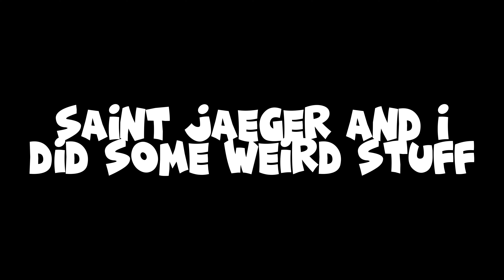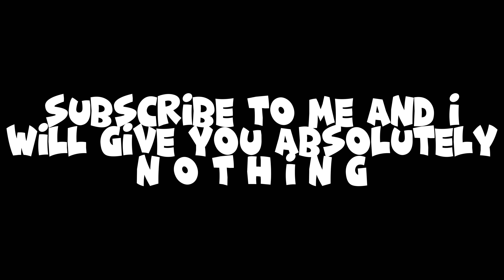Entire Server uses Serious Punch AGAINST Gojo in Saitama Battlegrounds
roblox brookhaven,
roblox blox fruit,
roblox bloxburg,
zo samurai tutorial,
zo samurai guide,
how to be pro zo samurai,
cara jadi pro di zo samurai,
build a b roblox edit,
o.b roblox,
roblox code,
roblox channel,
roblox sigma,
roblox sigma male,
giga chad roblox,
roblox simps,
roblox e girl,

roblox car,
roblox car dealership tycoon,
roblox creepypasta,
roblox cart ride funny moments,
roblox cringe,
c roblox adopt me,
c roblox song,
c roblox face id,
roblox down,
roblox drama,
roblox dance,
roblox down live,
d roblox douglas,
night d roblox,
initial d roblox id,
roblox edit,
roblox event,
roblox escape,
roblox error,
roblox evolution,
roblox escape running head,
roblox escape siren cops prison,
roblox fnf,
roblox funky friday,
roblox free,
roblox free robux,
roblox funny,
roblox fish game,
f roblox decal,
f. roblox yba,
southwest fl roblox,
roblox gamer song,
roblox games,
roblox gamer,
roblox gameplay,
roblox gamer song tiktok,
roblox guest,
roblox games to play when your bored,
roblox granny,
roblox heat,
roblox horror,
roblox horror game,
roblox hack,
roblox hantu,
roblox hacker,
roblox how to get free robux,
roblox heat 13+,
with my h roblox id,
jack h's roblox channel,
d&h roblox style,
roblox is down,
roblox id,
roblox indonesia,
roblox islands,
roblox is broken,
i roblox brookhaven,
i roblox roblox,
is roblox down,
is roblox back up,
is roblox shutting down,
roblox jailbreak,
roblox judy,
roblox jojo,
roblox jojo games,
roblox janet and kate,
roblox jumpscare,
roblox jojo crusaders heaven,
roblox jtoh november monthly challenges,
bang j roblox,
bang j roblox the mimic,
my pb&j roblox,
scp 006 j roblox,
boss b roblox,
leah roblox,
roblox king legacy,
roblox kat,
roblox ksi,
roblox keyboard asmr,
roblox kaiju universe,
roblox kiss in brookhaven,
roblox king legacy codes,
roblox ksi event,
k robloxplayer.exe,
saiki k roblox outfit,
a-o-k roblox id,
grace k roblox,
kim k roblox,
roblox live,
roblox livetopia,
roblox love,
roblox life,
roblox lebuhraya,
roblox loomian legacy,
roblox music,
roblox meme,
roblox mm2,
roblox movie,
roblox mod menu,
roblox mimic,
one punch man roblox,
roblox at 3am,
c*m roblox id,
hasne me roblox,
roblox zo floatyzone,
floatyzone,
nessuk,
george m roblox,
roblox fivem,
h and m roblox,
roblox noob,
roblox new,
roblox new event,
roblox naruto,
roblox npcs are becoming smart all endings,
in roblox,
in roblox how to get free robux,
roblox obby,
roblox outfit ideas,
roblox outfits,
roblox oder,
roblox official,
roblox outfits for girls,
roblox outfit ideas for girls,
roblox outfit ideas boys,
roblox piggy,
roblox poppy playtime,
roblox parkour,
roblox pet simulator,
roblox zo wip,
zo wip,
roblox ZOぞ,
ZOぞ,
zo wip funny moments,
roblox zo funny moment,
roblox zo codes,
roblox zo winter update,
roblox zo tanto,
roblox zo tanto gameplay,
tanto montage,
roblox zo tanto montage,
katanamontage,
katanatipsandtrickszowip,
roblox zo tips and tricks,
roblox zo guide,
roblox zo how to be a pro,
roblox zo tutorial,
roblox zo beginner guide,
roblox zo beginner tutorial,
roblox zo tutorial bagi pemula,
roblox zo cara jadi pro,
cara jadi pro di roblox zo wip,
roblox zo q spam,
roblox zo q spam tutorial,
roblox zo how to q spam,
roblox zo attack while running,
roblox zo fast unequip,
roblox zo handcam keyboard cam,
zo broken anims,
zo broken animation,
zo how to have broken animation,
zo broken animation tutorial,